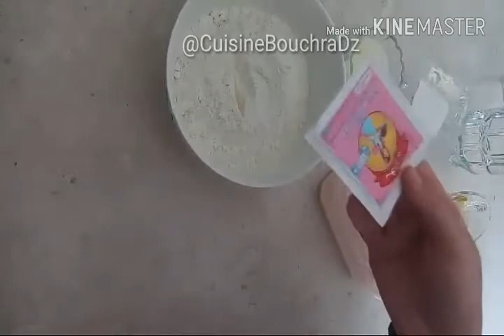سوندويتشات الشوارما منزلية 100٪ 🍔 خبز + شورما 🍔 Chawarma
مطبخ بشرى / طريقة تحضير سوندويتشات شوارما يهلة واقتصادية في المنزل  / خبز + شوارما
CuisineBouchraDz@